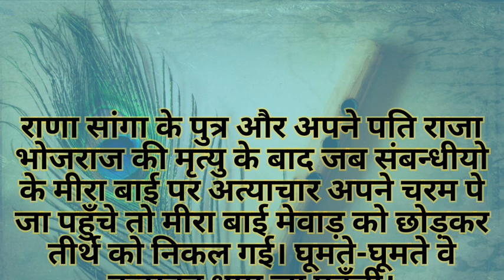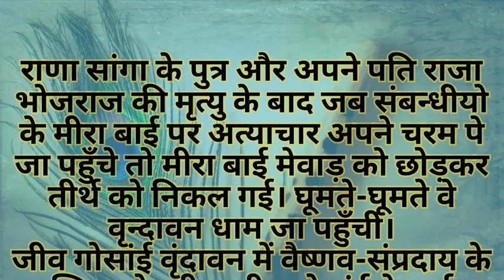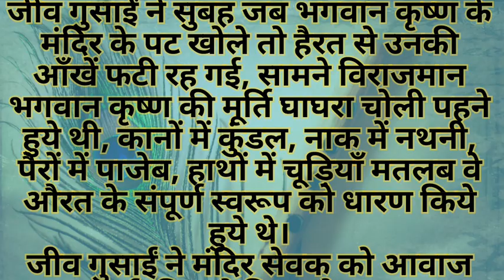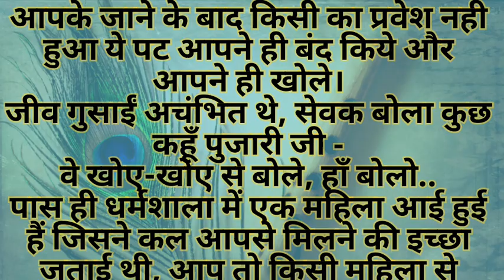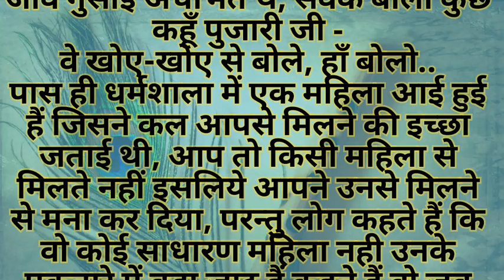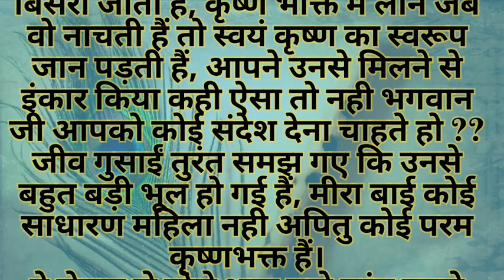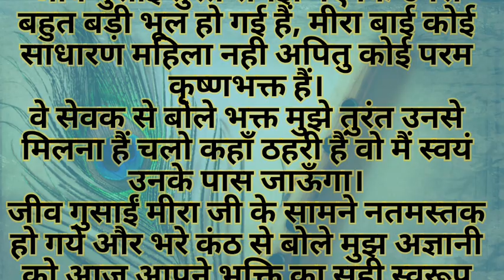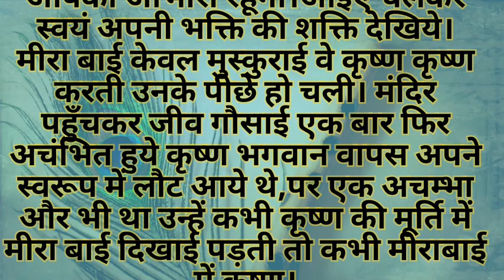जब मीरा का मान रखने के लिए प्रभु श्री कृष्ण ने स्वयं धारण किया स्त्री का स्वरूप..!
मीराबाई कौन थी।
कृष्णा भक्त
कृष्णा की सबसे बड़ी भक्त
मीराबाई
मेवाड़ राज्य की रानी
मीरा की भक्ति
श्री कृष्ण की भक्त मीराबाई
कैसे दिया श्री कृष्णा ने मीरा बाई का साथ
कौन थी मीराबाई
मीराबाई का पति
राजा भोज ओर मीरा बाई